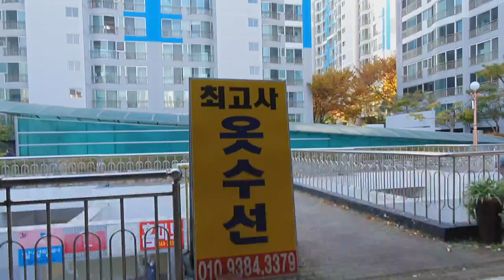과일공양후 옷수선 하기~ 신선생 만날 인연은 ?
휴가일곱째날 가장중요한 약속을 앞두고 미리 과일싸들고 공원을 찾았다
 10년을 서로 의지하며 살아온 연인 신선생은 42일간 단식후 마음의 변화를 겪고 고행길을 택한듯 하다 그렇게 1년이상 보지못하다가
무엇보다 먼저  연인과의  시간을 원했다